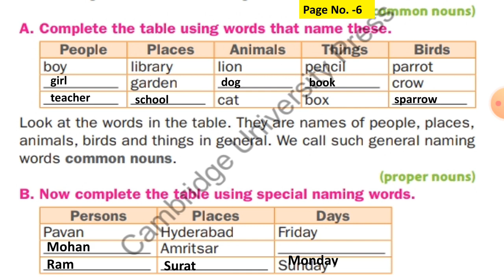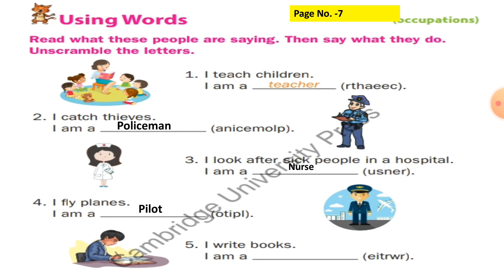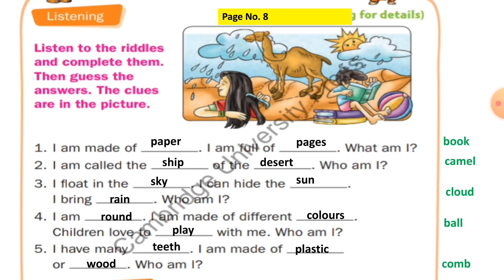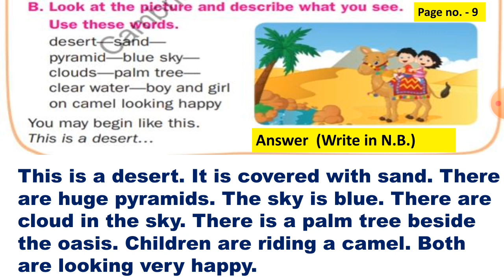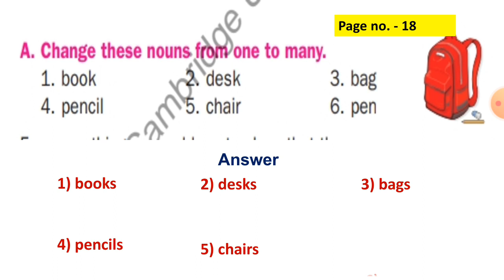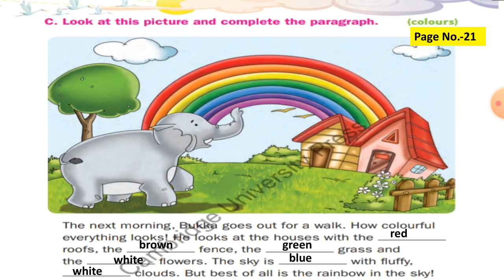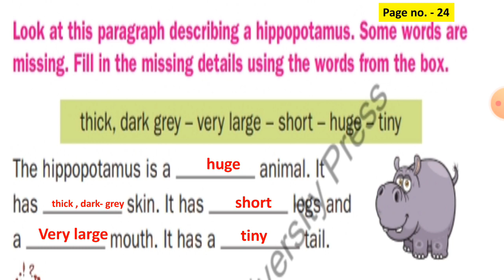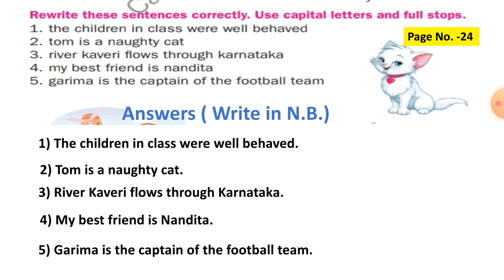English Grammar For Class 2 | Exercise of chapter 1 and 2( Communicate with cambridge) By Parul ms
In this video we will do exercise of chapter 1 and 2